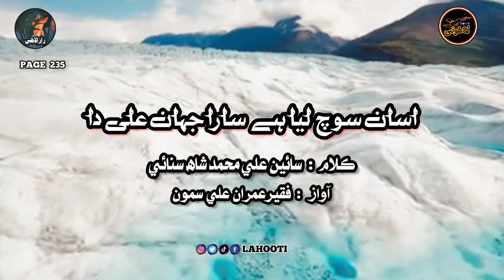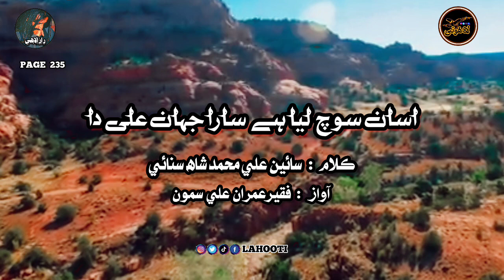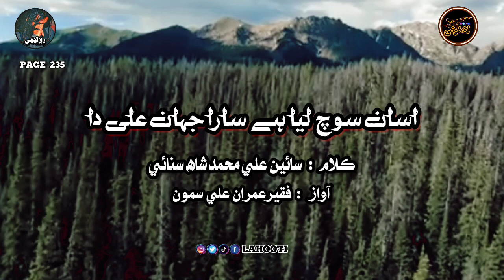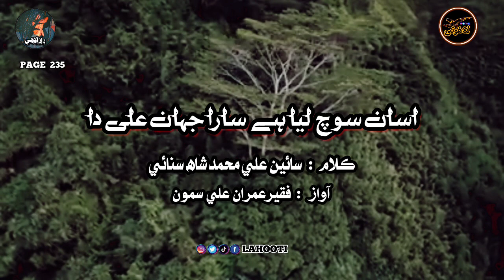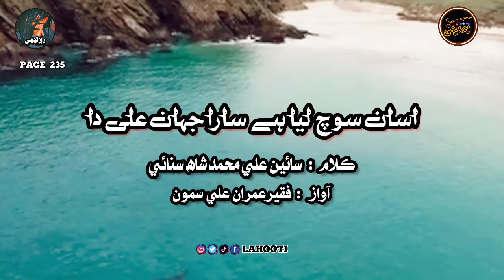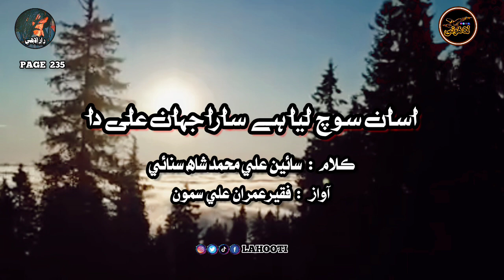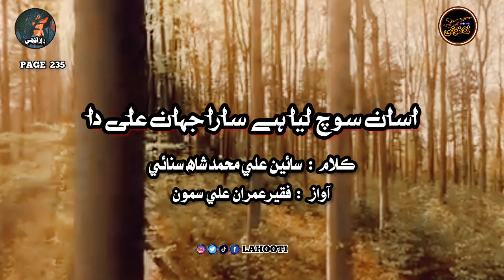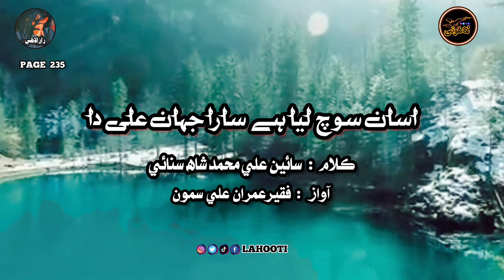asan soch liya sara jahan ali da kalam | اسان سوچھ لیا | mastsanai imran ali samon